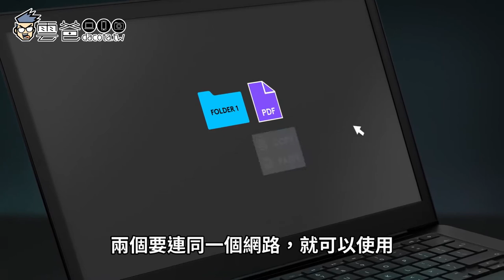解放你的痠痛! 羅技 MX Vertical 垂直滑鼠